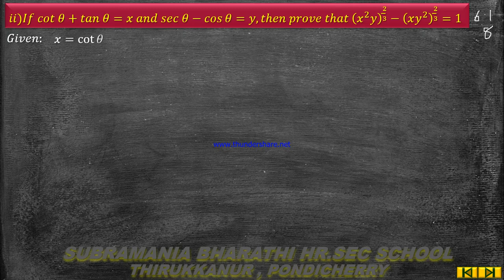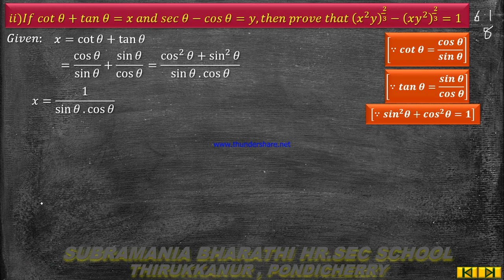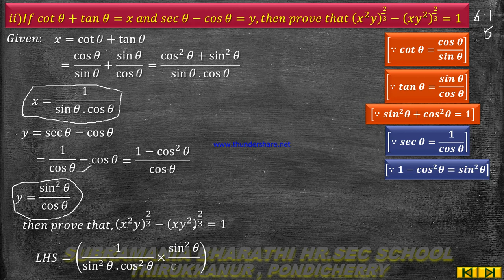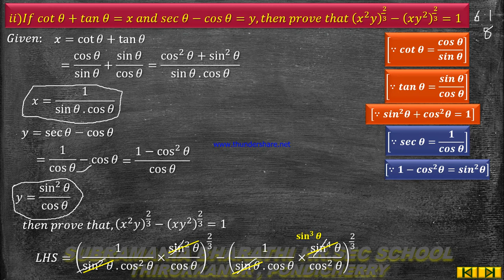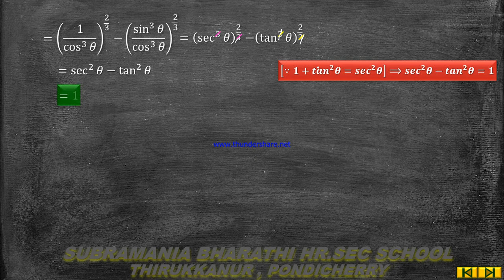X STD MATHEMATICS UNIT 6 TRIGONOMETRY EXERCISE6 1 sum no 8 ii